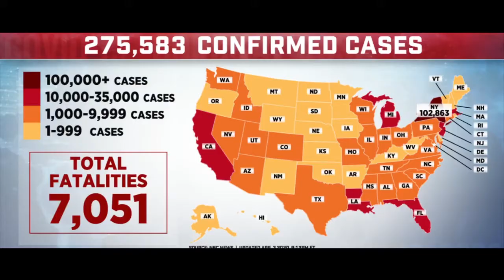SHARK B ASANTE (official Video4k)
best Gospel music video
the song goes to all covid-19 survives